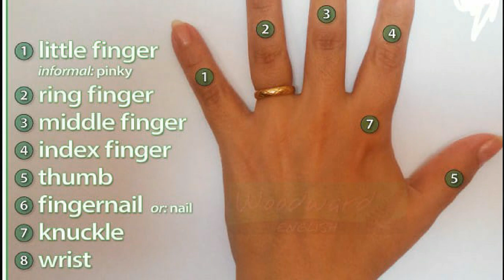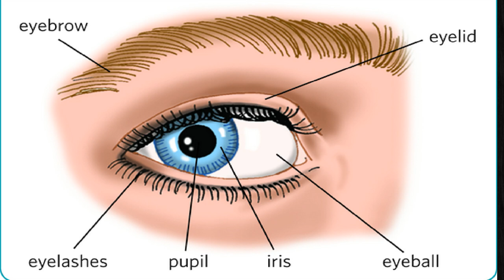Body Parts Vocabulary || Parts Of The Body in English | Human Body Parts Names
Likee            - shorturl.at/ghNW0